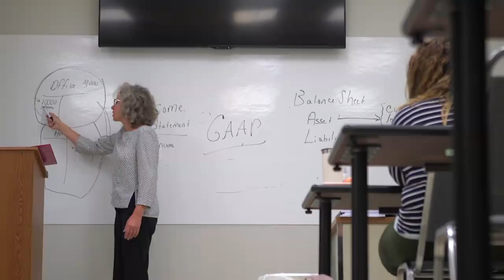Lackawanna College - Life Changing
Short video with reasons why this is life changing